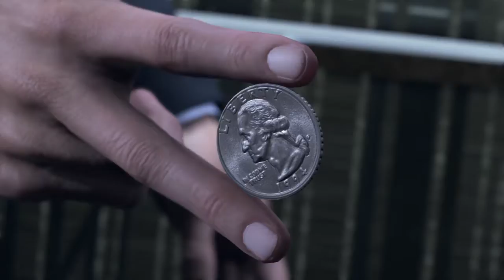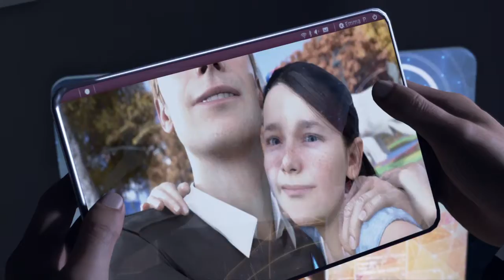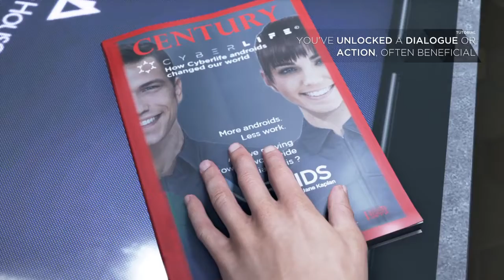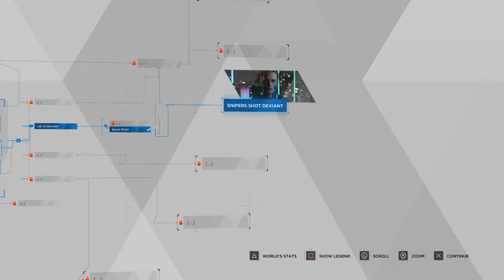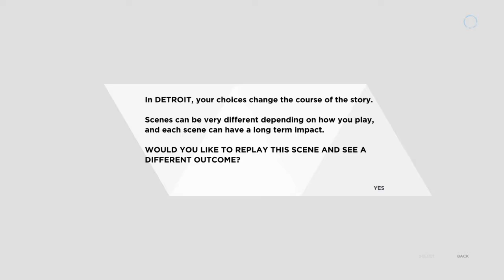Detroit: Become Human BEST STORY GAME EVER SO AWSOME I NEED TO BUY THIS